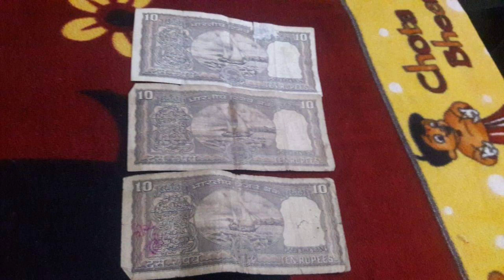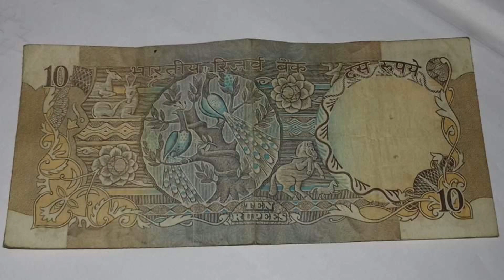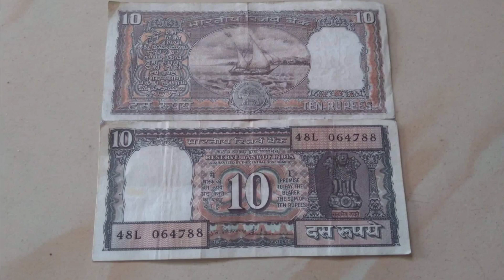दस रूपए का नोट अगर आपके पास है तो ये वीडियो आपके लिए है